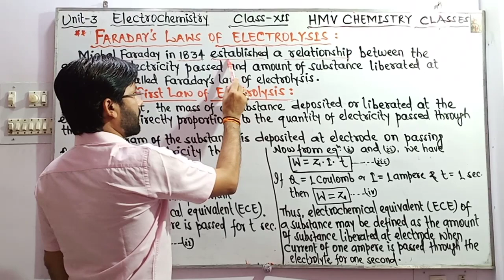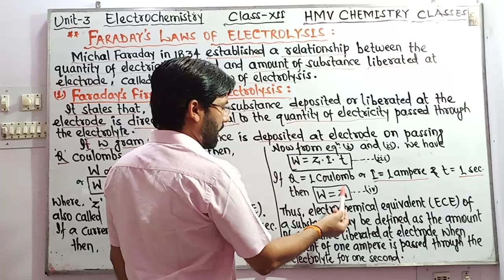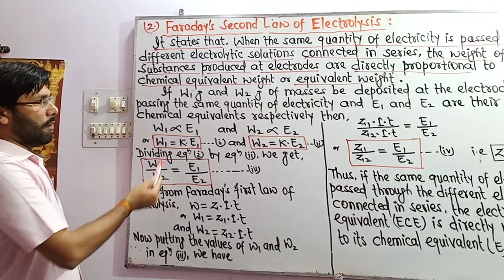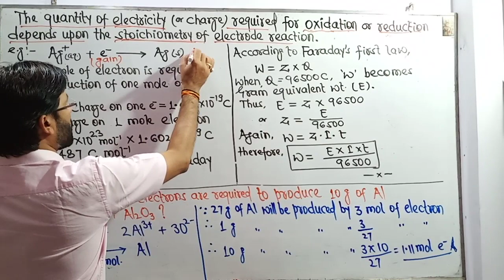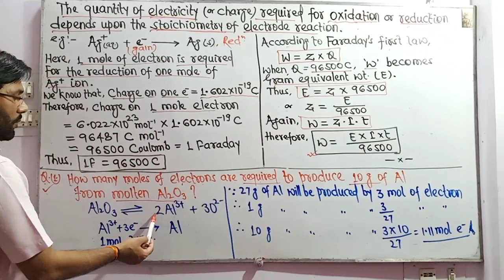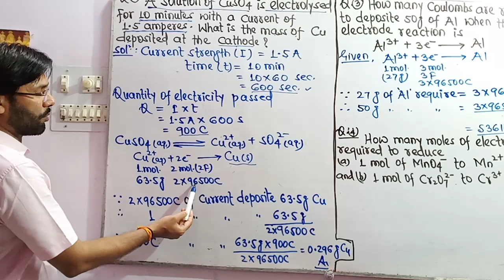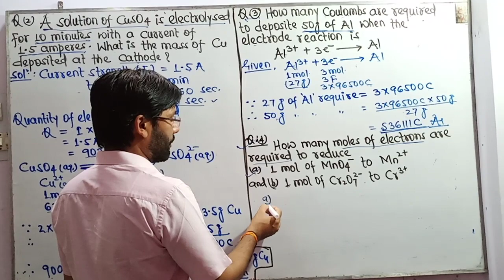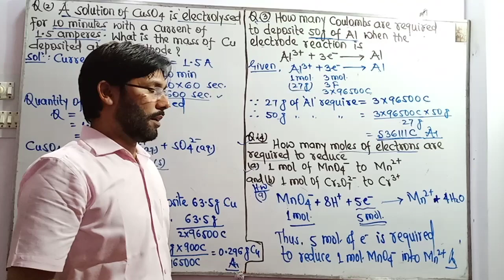HMV CHEMISTRY CLASSES || ElectroChemistry|video 22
HMV CHEMISTRY ONLINE CLASSES

Class XII |chapter :- 3||
||ElectroChemistry ||
||Physical Chemistry||
||FARADAY'S LAWS OF ELECTROLYSIS ||
Hope these videos work for you...
Stay home stay safe..study diligently..Don't go any where ... Follow the rules ...  Be safe
All the best to all my students 👍🙏

Follow me on there for more information...